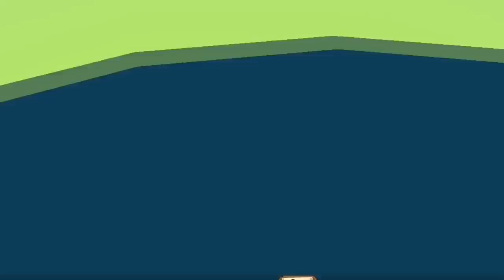Glitched Dens AJPW | Friendship Cottage!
Song(s):
TheFatRat - Jackpot
San Holo - Donkey Kong
Goblin Mixes - XO TOUR ERA